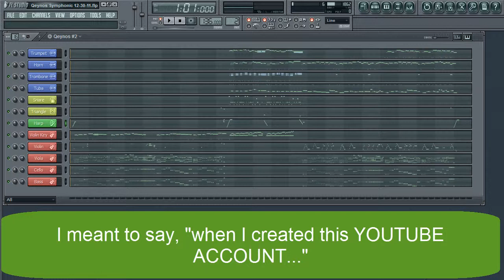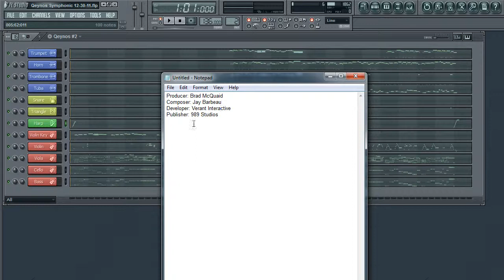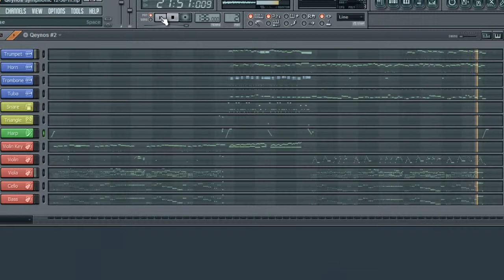Everquest - Qeynos Theme (Remixed)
Everquest Producer: Brad McQuaid
Original Composer: Jay Barbeau
Developer: Verant Interactive
Publisher: 989 Studios